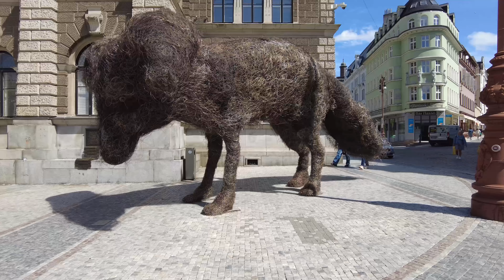Usti & Liberec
Ústí nad Labem: mozaika 'Pocta dělnosti severních Čech'
Liberec: Liberecká radnice, Zámek Liberec, Severočeské muzeum, Lázně císaře Františka Josefa